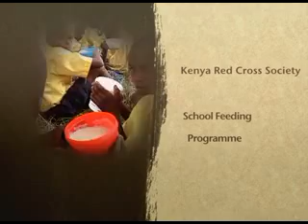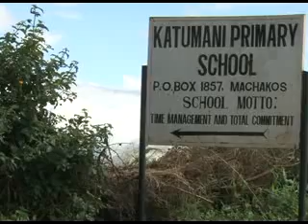Reaching to the Most vulnerable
A school feeding programme during the recent drought in the county. Most affected communities saw a huge number of children drop out of school to go in search of food. with the introduction of the programme kids could go to school where they we fed while the parents would search for food.